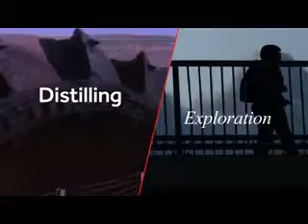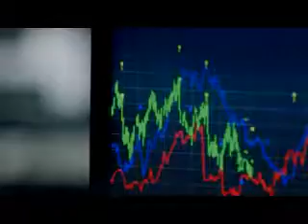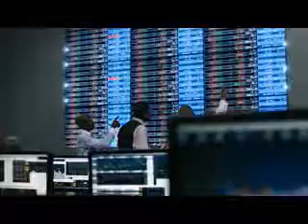Kwesi Jonah Speaks on G on The Hard Truth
Good governance is a requirement of all modern governments, and it is a responsibility of the sitting government and the citizenry to ensure that it is upheld. However, do we as a people clearly understand what good governance entails, and how we can ensure that we get that from our leaders? How do we hold them accountable? And do our leaders ensure that there are adequate checks and balances in the governance system to prevent the abuse of their powers? Kwesi Jonah, a senior lecturer at the Political Science department of the University of Ghana to help us get a clearer understanding of our governance systems, and how it impacts development of the nation.